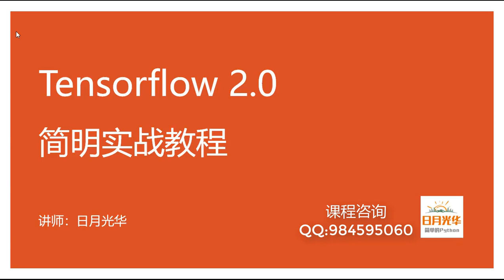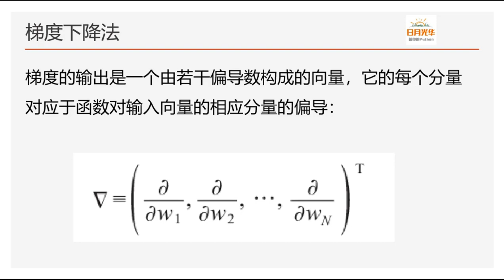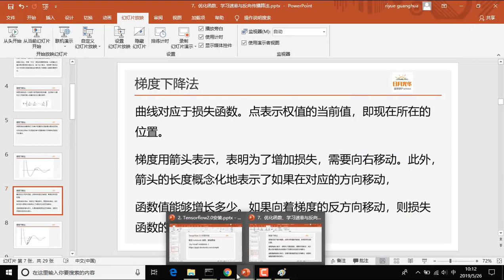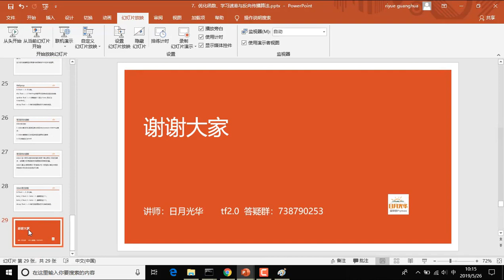05 梯度下降算法